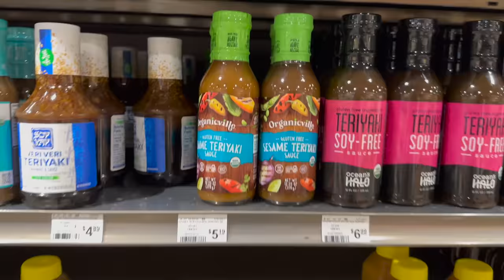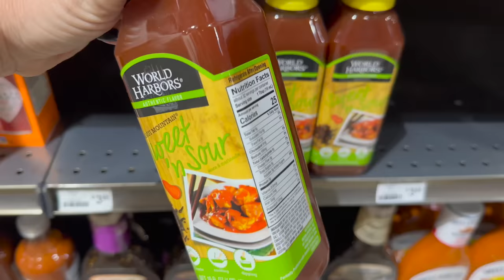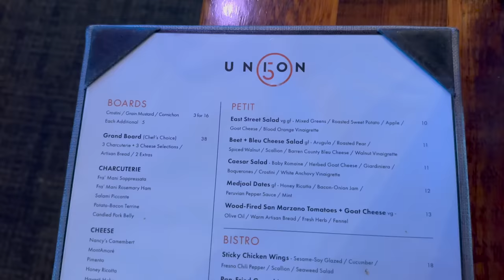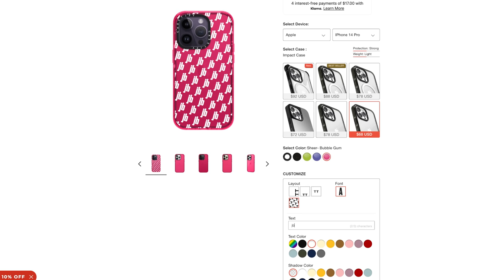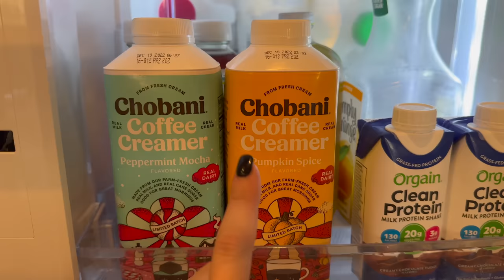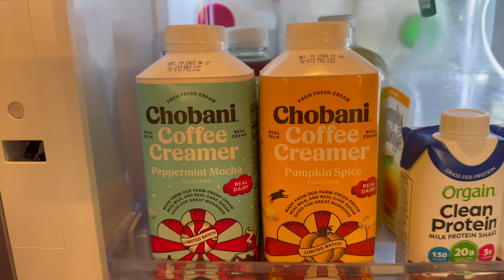VLOG // fave coffee maker & creamer, OH I colored my hair + getting rid of all my brushes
Thanks Casetify for sponsoring a portion of this video & supporting my channel! :)

large gold thing hoop earrings
gold initial necklace
etsy black coffee cup
light tan boots
plaid dress (size M)
black turtle neck
thicker gold hoop earrings
hot pink sweater
pink sponges
sephora pro brushes: sephora pro brushes

Video edited by: Justin Zachman at Z Roll Productions